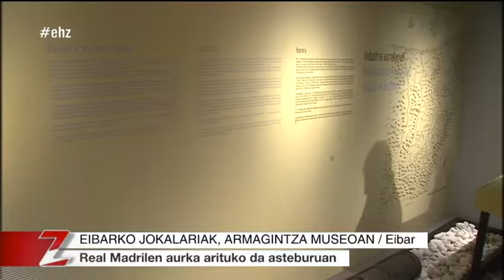Eibar futbol taldeko jokalariak, Armagintza museoan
Eibar futbol taldeko jokalariak Armagintza museoan izan dira astearte honetan. Lierni Agirrezabala Eneko Bovedarekin, Mikel Arruabarrenarekin eta Jon Errastirekin izan da, besteak beste. Ikus ezazu!